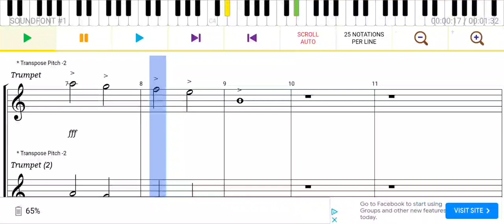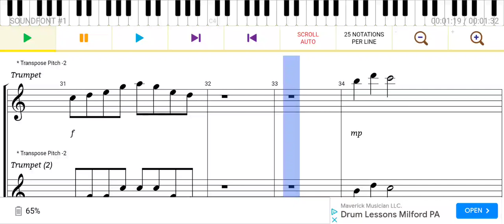Battle of the Brass Quintet- AF